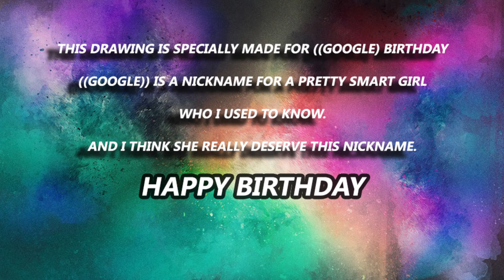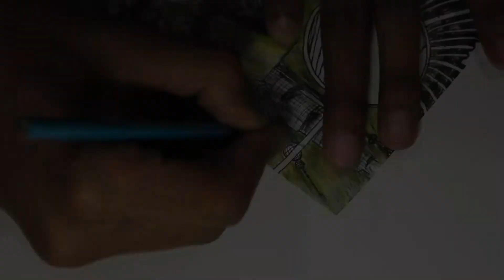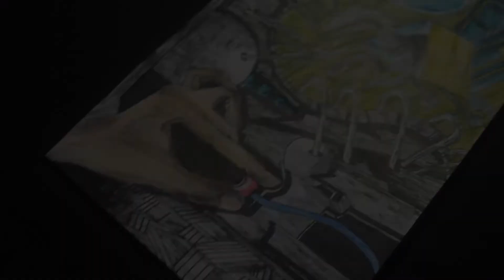Artwork - TARGET - Yousef kemo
Hit big thumbs up to this video (LIKE)

Camera used : Canon d550

please if you have any questions or drawing requests write it in the comments down below .